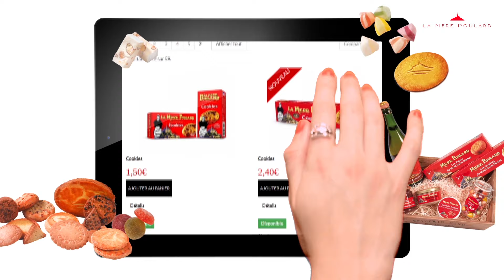Authentic French Cookie Mère Poulard Mont Saint-Michel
Biscuiterie La Mère Poulard continues the ancient tradition of the famous cook Annette Poulard
and offers a range of biscuits based on a single, century-old expertise.
If the recipe is simple - eggs, butter, flour, sugar - the rest is the secret of Mère Poulard!